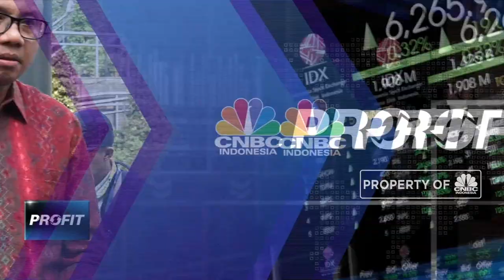Bird Kerjasama dengan MRT Jakarta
Dalam rangka membangun koneksi transportasi publik, Blue Bird menggandeng PT.MRT Jakarta. Direktur utama PT. Blue Bird Tbk, Noni Purnomo menyebutkan penandatanganan nota kesepahaman antara PT MRT Jakarta dengan Blue Bird Indonesia merupakan langkah awal untuk mengkaji potensi adanya integrasi antara transportasi publik.